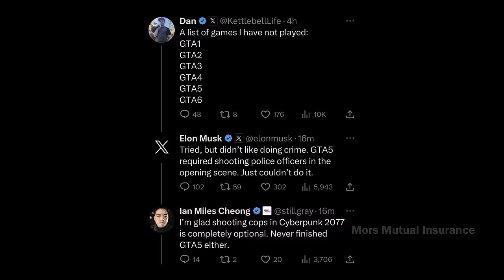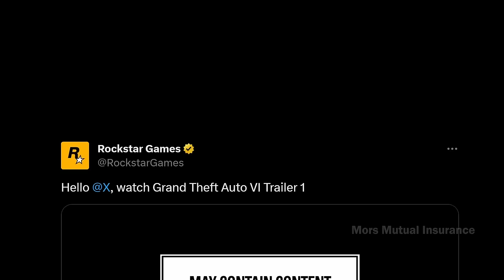GTA 6 is getting cancelled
GTA 6 is a danger for humanity